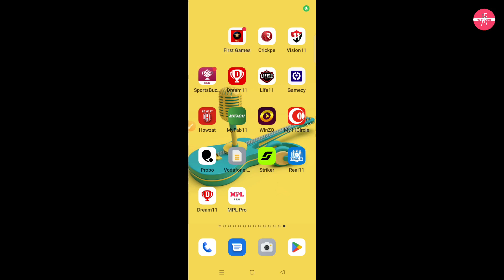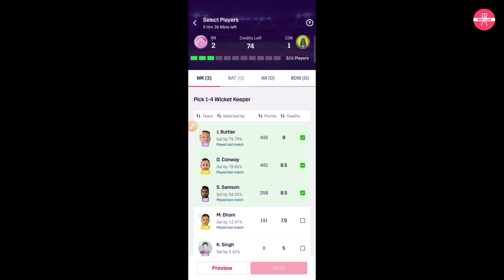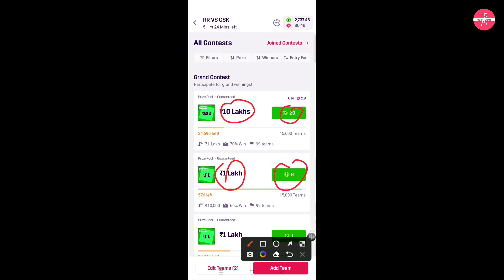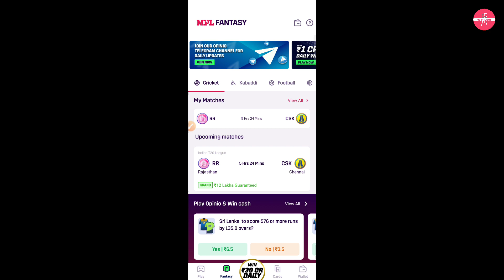mpl team kaise banaye | mpl me team kaise banaye 2023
By,
NAVIN KUMAR

Refer Code:- UI96UR

SignUp Code:- MPLLUDO50

🚩 Wifi Loot